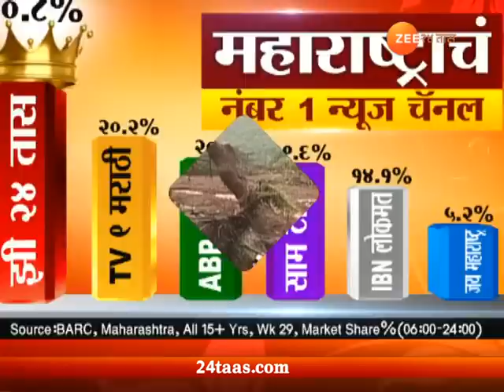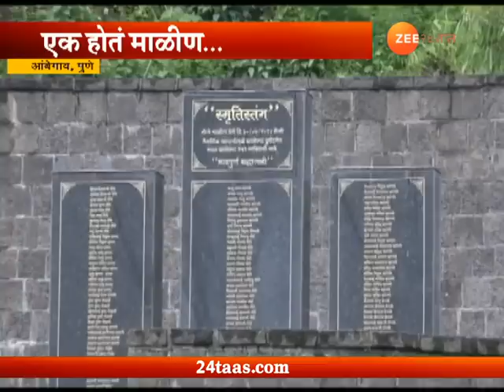आंबेगाव | पुणे | चार वर्षांनतर माळीण, काल आणि आज..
Remembering Malin On Fourth Anniversary As Rehabilitated New Malin Village